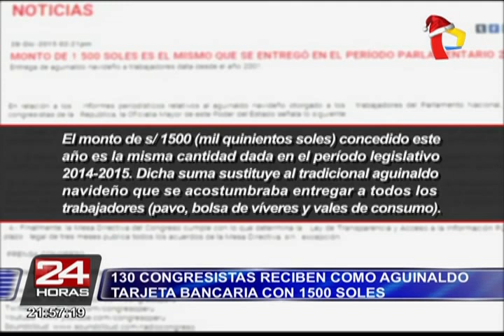Congresistas reciben aguinaldo de S/.1,500 aparte de gratificación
Los legisladores recibieron este dinero aparte de su sueldo y la gratificación de fin de año.